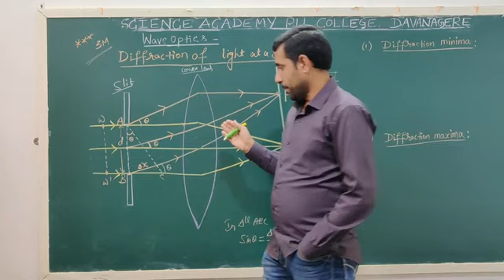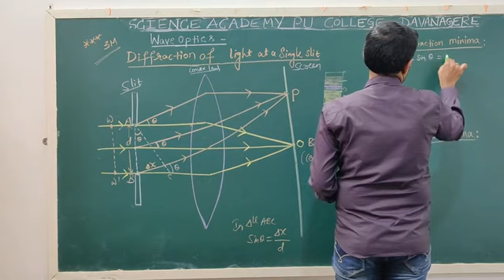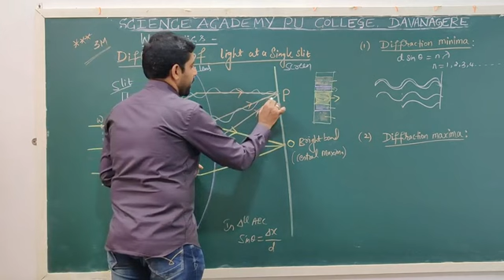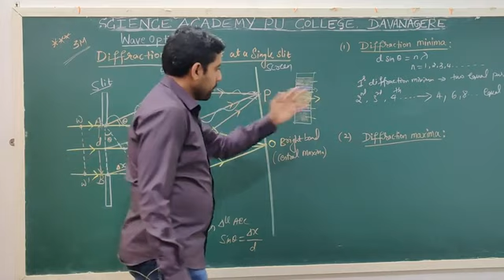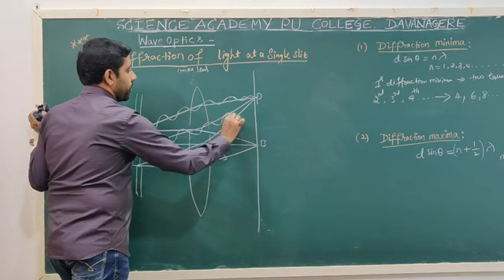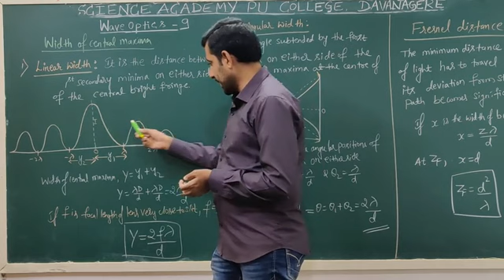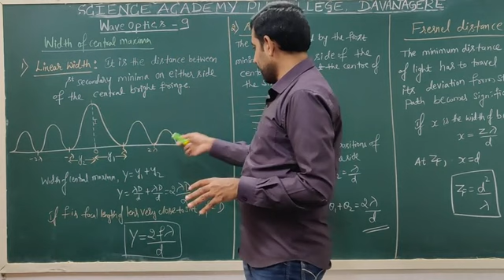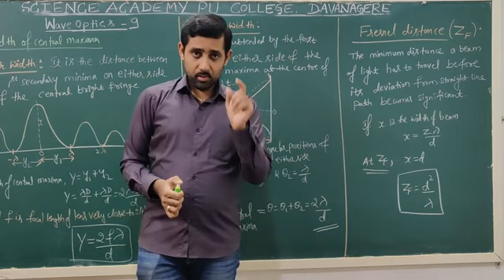Wave optics -9